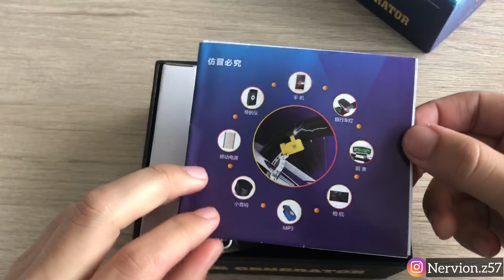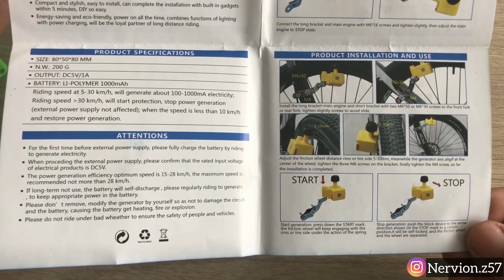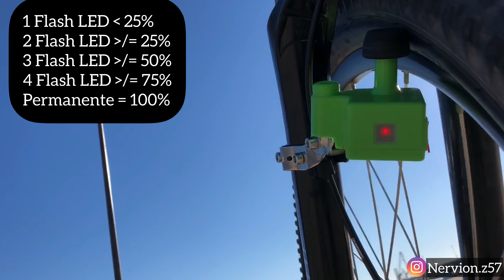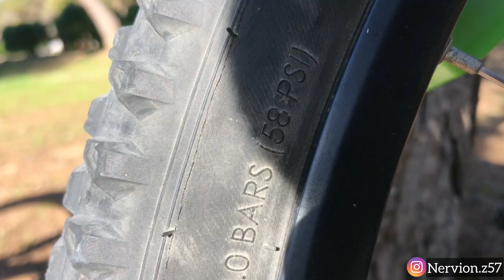🚴🏼‍♂️Dinamo USB bicicleta Generador ELÉCTRICO ⚡️Aliexpress PRUEBA